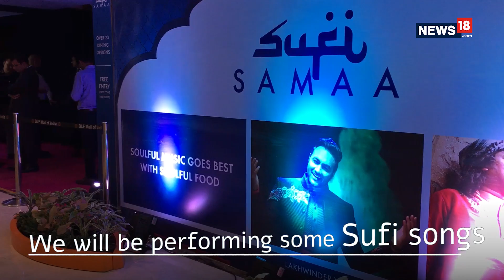Is Heartbreak Mandatory For Music? Sufi Singer Lakhwinder Wadali Answers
Hailing from the famous Wadali gharana, Lakhwinder Wadali is a name which needs no introduction in the realms of Sufi singing. The singer was recently in town, performing at Sufi Sama, where we caught up and asked some really serious questions, in a not so serious way. So ladies and gentlemen, plug-in your earphones and get ready to groove with Badsha Ray.

Frames: Tijo Thomas
Creatives: Abhishek Sharma